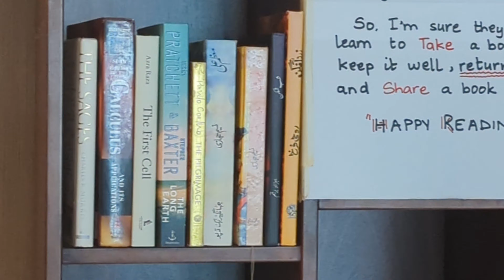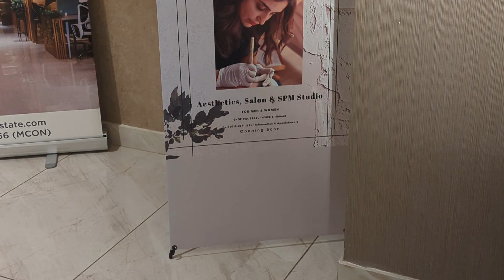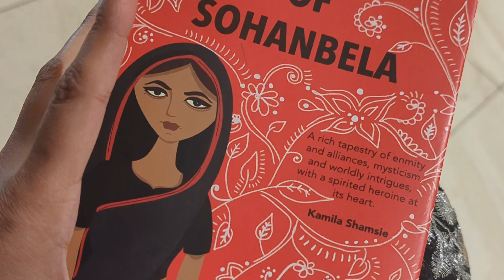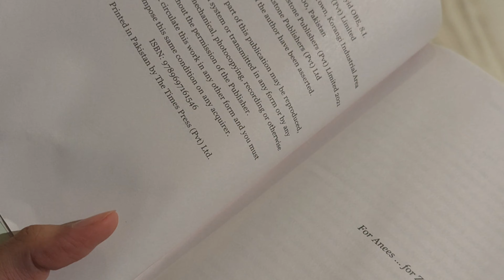My First Vlog | Vlogging in Office | office me vlog | International Company ki employee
⭐ My First Vlog About Me

This Vlog is all about me..What am I doing in my daily routine? who I am? Which company do I work for? watch this Vlog